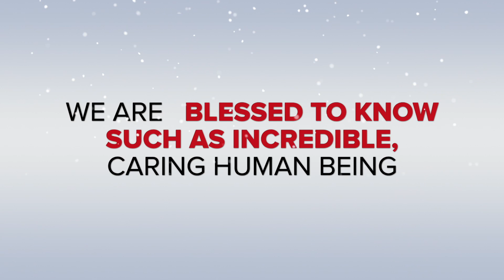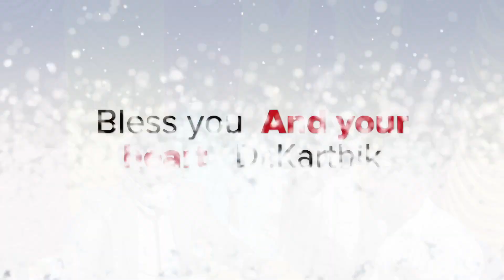Happy Birthday || Dr.Karthik.A || Sri Lakshmi Multi Speciality Hospital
Birthday wishes - Founder and chairman , Medical Director , Administrator ,Manager , Digital marketing head, and hospital staff extend warm wishes and greetings to our "Medical Superintendent", Dr.Karthik.A – , on his birthday.

Sri Lakshmi Multi Speciality Hospital , Sunkadakatte , Bangalore .